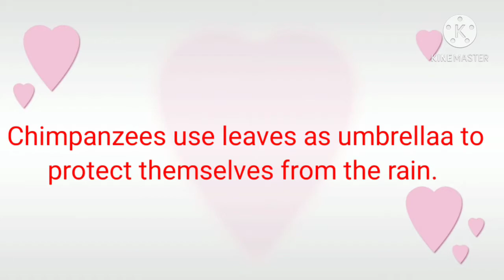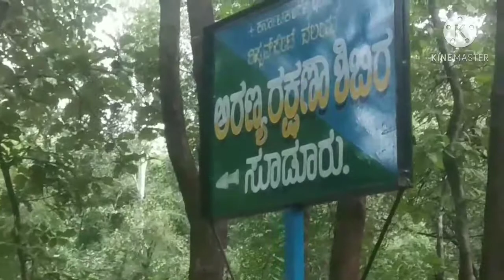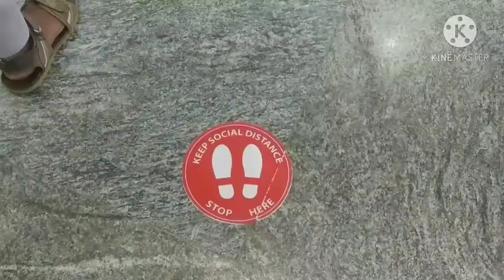A day out